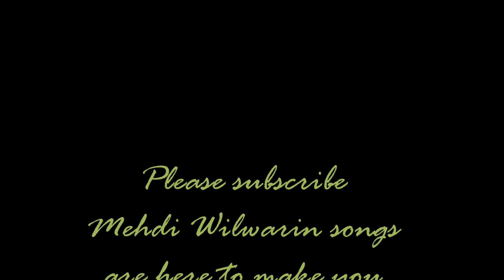Cat and dandelion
Cat and Dandelion est une marche pour piano que j'ai composé récemment. Essayez d'imaginer un chat jouant dans un verger. Des pissenlits poussent et une douce brise traverse ses poils blancs et soyeux. Sa queue se soulève avec joie alors qu'un soleil de plomb traverse sa pelisse. Souriez et sautillez avec ma nouvelle composition! Pour un ami qui adore les chats, ma grand-mère et ma mère chérie que j'aime beaucoup.